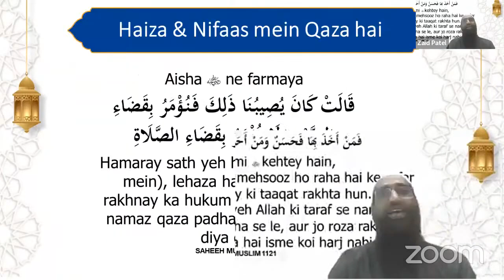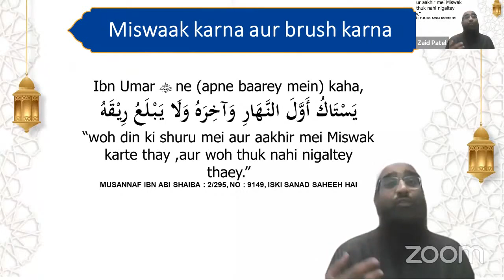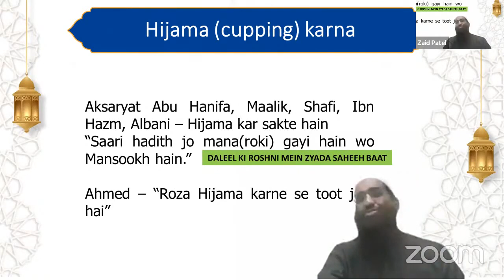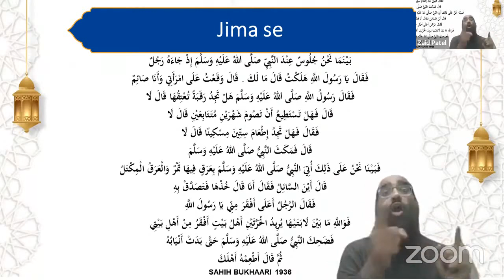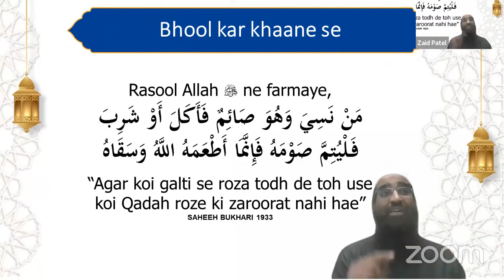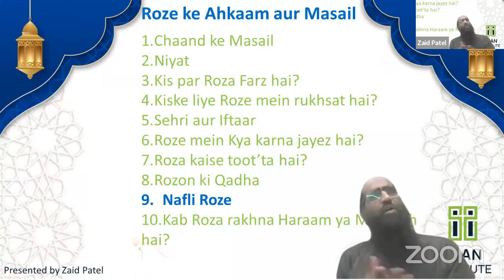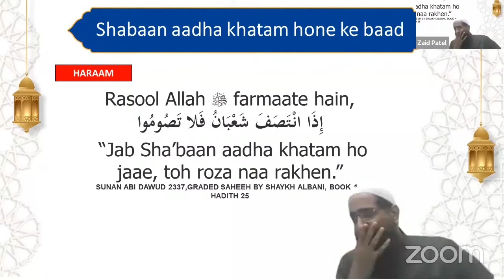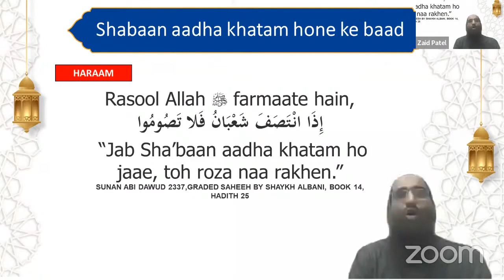Outstanding Ramadan Kaise? | Roze Ke Ahkaam o Masail #02 | By ZAID PATEL | Day 4